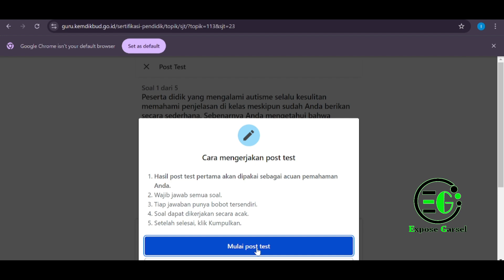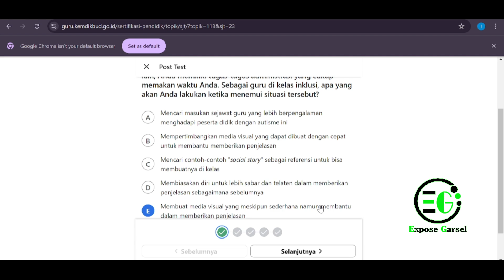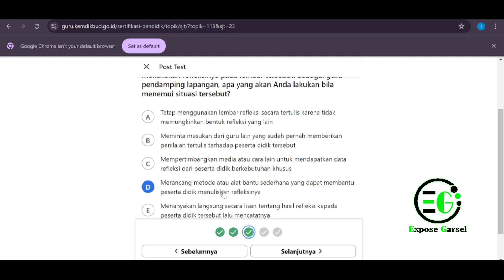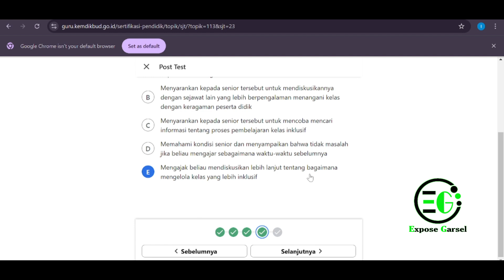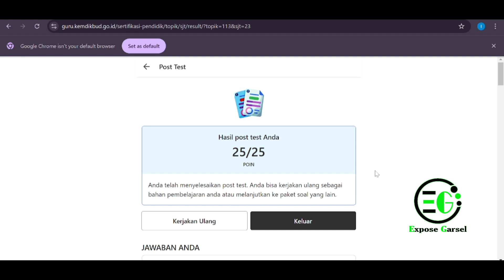Post Test Pengantar Pendidikan Anak Berkebutuhan Khusus PPABK-2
Ekspose Garsel Merupakan channel dengan Video perjalanan explore  pantai, jalan, curug, gunung Garut selatan yang tentunya  mudah mudahan  akan menarik yang  akan  memanjakan penikmat Garut selatan

Fansfage  : Ekspose Garsel
                    Garsel.net
                   : garutselatan.info